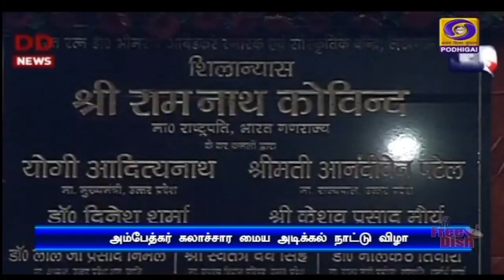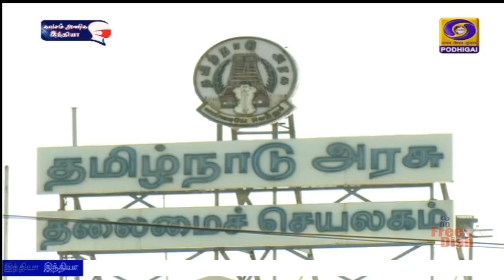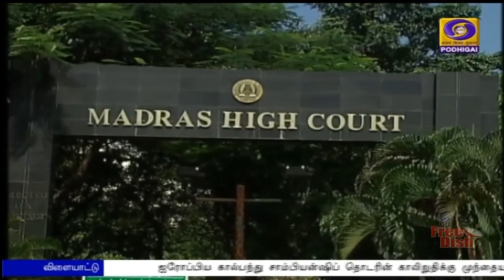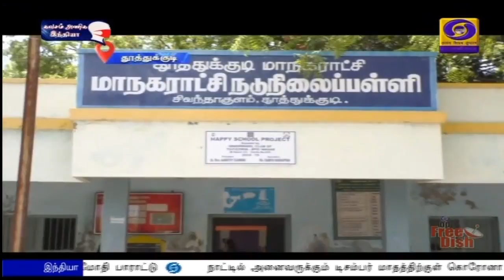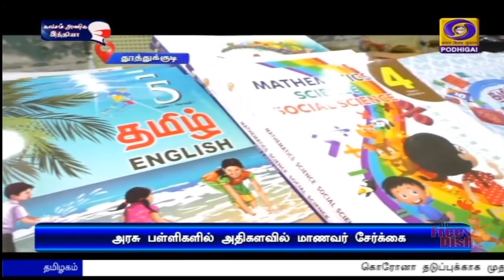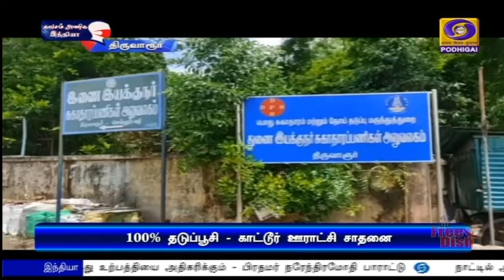பொதிகை மாலை 5.00 மணி செய்திகள் [29.06.2021]PodhigaiTamilNews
1)  சமத்துவ சமுதாயத்தை படைக்க தனது வாழ்க்கையை அர்ப்பணித்துக் கொண்டவர்  அண்ணல் அம்பேத்கர் - லக்னோவில் அம்பேத்கர் கலாச்சார மையத்திற்கு அடிக்கல் நாட்டி குடியரசுத் தலைவர் ராம்நாத் கோவிந்த் உரை.

2)  குடியரசு துணைத்தலைவர் வெங்கய்யா நாயுடு நான்கு நாள் பயணமாக சென்னை வருகை - விமான நிலையத்தில் ஆளுநர் பன்வாரிலால் புரோஹித், முதலமைச்சர் மு க ஸ்டாலின் வரவேற்பு.

3)   தமிழ்நாட்டில் கொரோனா தொற்றின் மூன்றாவது அலையை எதிர்கொள்ள 100 கோடி ரூபாய் ஒதுக்கீடு - முதலமைச்சர் மு க ஸ்டாலின் உத்தரவு.

4) டெல்டா ப்ளஸ் வகை கொரோனா பாதிப்பைக் கண்டறிய சென்னையில் 20 நாட்களில் சிறப்பு ஆய்வகம் அமைக்கப்படும் - மாநில அமைச்சர் மா சுப்பிரமணியன் பேட்டி.

5)  தமிழ்நாட்டில் மின்வாரிய  பராமரிப்பு பணிகள் நிறைவடைந்ததால் இனி  மின்தடை  இருக்காது -  மாநில மின்துறை அமைச்சர் செந்தில் பாலாஜி.

6)  உலகக்கோப்பை வில்வித்தை போட்டியில் பதக்கம் வென்ற இந்திய வீரர்களுக்கு பிரதமர் நரேந்திர மோதி பாராட்டு.